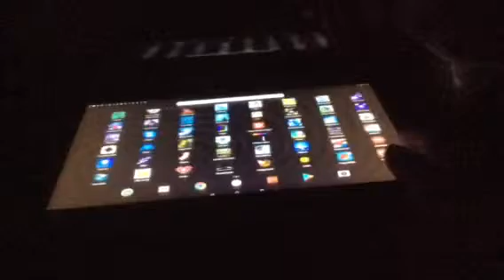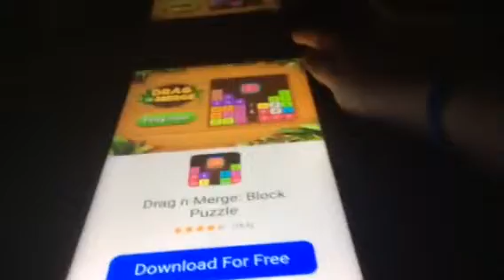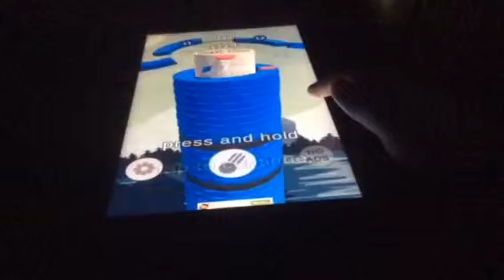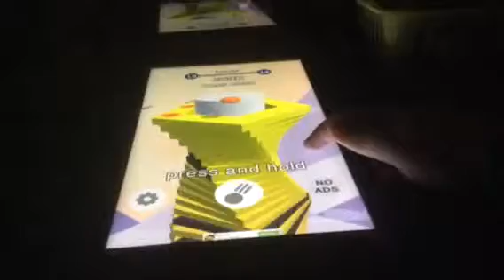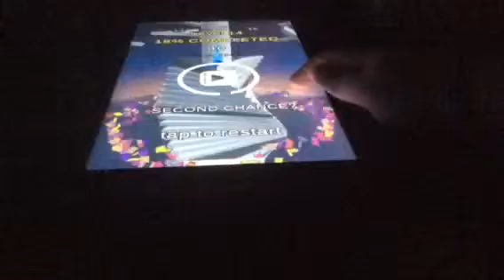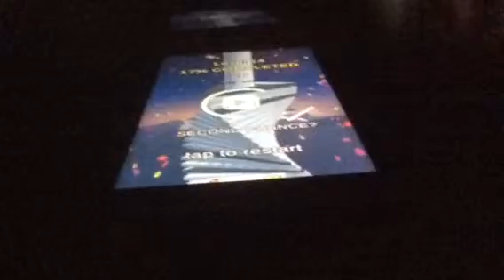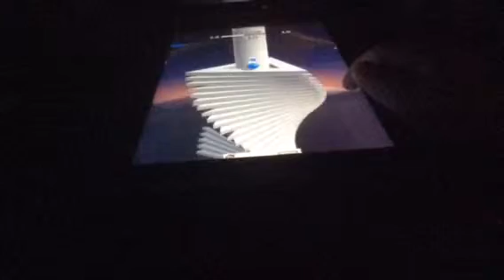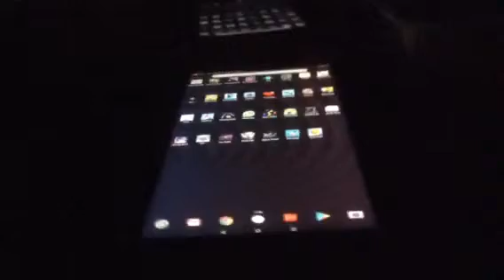‘STACK FALL’: PART 2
2nd part. Of this!